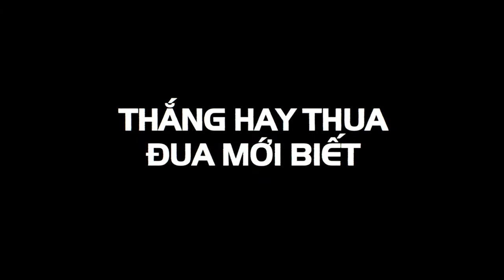Trailer giải đua Thắng hay Thua - Đua Mới Biết